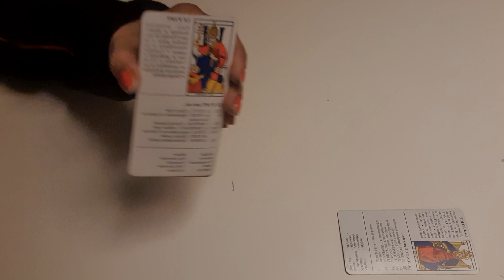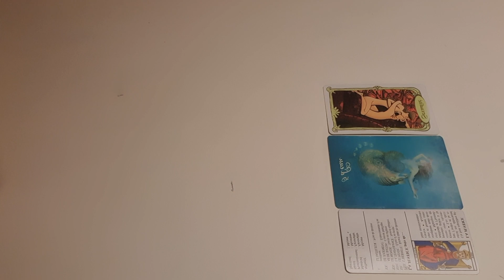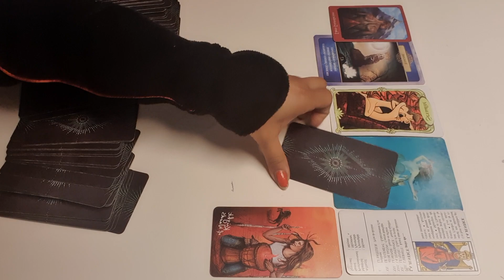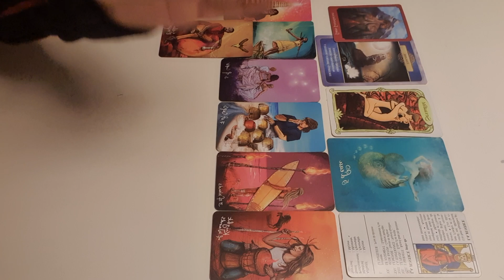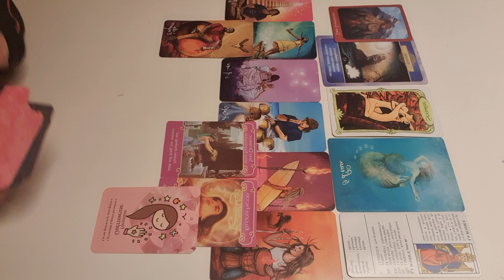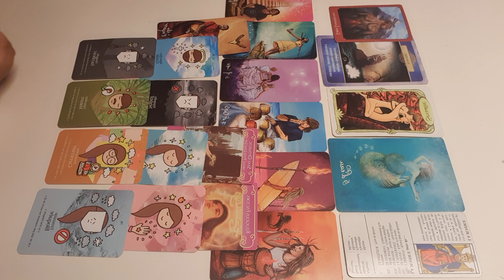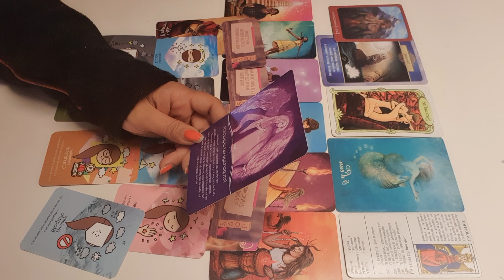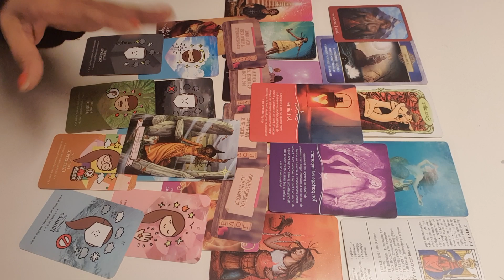انرژی جمعه ۱۲ فروردین ۱۴۰۱ - احساسی، کاری و مالی